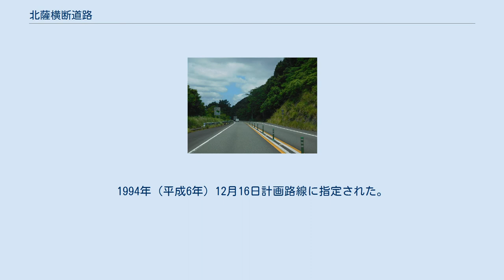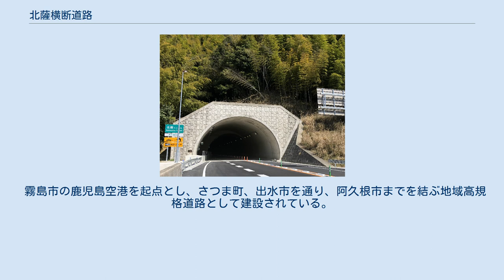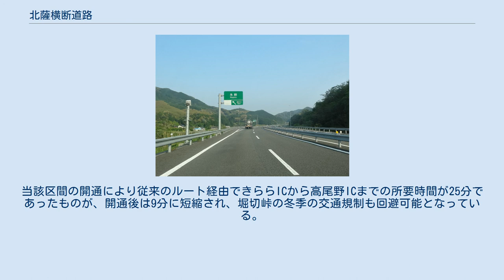北薩横断道路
霧島市・さつま町境（出水・阿久根方面） 永野IC付近（鹿児島県さつま町、霧島市方面） 北薩トンネル（出水・阿久根方面） 北薩横断道路（ほくさつおうだんどうろ）は、鹿児島県霧島市溝辺町麓にある鹿児島空港から、同県薩摩郡さつま町、出水市を経て、同県阿久根市折口の南九州西回り自動車道阿久根北IC附近に至る予定の延長約70キロメートル (km) の地域高規格道路である。
1994年（平成6年）12月16日計画路線に指定された。
 道路利用者へ向けた案内標識上の道路名は北薩横断道路（英称:HOKUSATSU ODAN ROAD）または、国道504号（英称: Route 504）と表記される。
一般国道504号のバイパスとして建設される。
 野坂ICから広橋ICまでおよびさつま泊野ICから高尾野ICまでの区間は自動車専用道路として供用されており、鹿児島空港付近から野坂ICまでの区間は自動車専用道路として、広瀬ICからさつま泊野ICおよび高尾野ICから阿久根市までは一般道路として建設されることが予定されている。
 霧島市の鹿児島空港を起点とし、さつま町、出水市を通り、阿久根市までを結ぶ地域高規格道路として建設されている。
2019年（平成31年）3月24日現在、野坂ICからさつま広橋ICまでの間および、さつま泊野ICから高尾野ICまでの間が開通済みとなっており、供用延長は24.3 km、全区間の約3割が供用済みである。
 さつま広橋ICから広瀬ICまで（広瀬道路）、有川ICから野坂ICまで（溝辺道路）の間が自動車専用道路として事業中である。
また、高尾野ICから南九州西回り自動車道の阿久根北IC附近までの間の約9 kmが阿久根高尾野道路（一般道路規格）として2016年度から事業化されている。
広瀬ICからさつま泊野ICまでの間は計画路線となっている。
 開通区間の最高速度は指定最高速度である70 km/hである。
 きららICから中屋敷ICまでの区間にある紫尾山を貫く北薩トンネルは全長4,850メートル (m) であり、鹿児島県の道路トンネルとしては最長である。
当該区間の開通により従来のルート経由できららICから高尾野ICまでの所要時間が25分であったものが、開通後は9分に短縮され、堀切峠の冬季の交通規制も回避可能となっている。